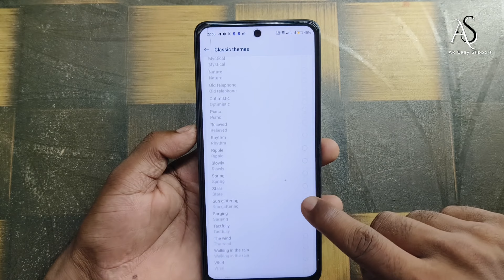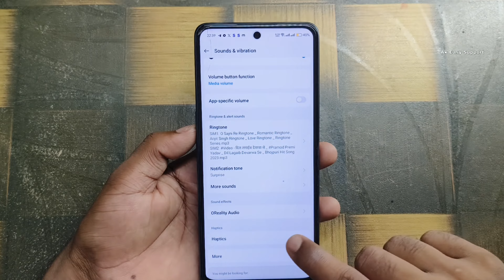oppo f27 pro plus me ringtone kaise set kare !! oppo f27 pro plus music ringtone settings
oppo f27 pro plus me ringtone kaise set kare !! oppo f27 pro plus music ringtone settingsoppo f27 pro plus me ringtone kaise set kare
oppo f27 pro plus music ringtone settings
oppo f27 pro plus me music ringtone set kaise kare
oppo f27 pro plus me music notification tone kaise set kare
oppo f27 pro plus me music ringtone kaise lagaye
oppo f27 pro plus me notification tone me music kaise lagaye
how to set music ringtone in oppo f27 pro plus